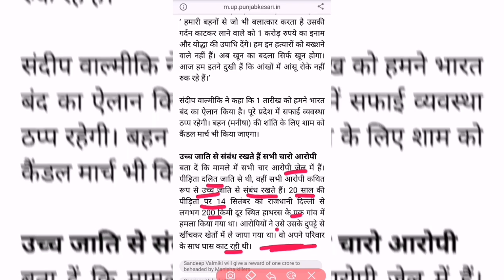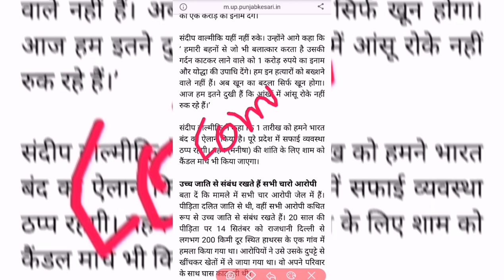Manisha Valmiki rape and murder news: मनीषा के हत्यारों का सिर काटने वाले को 1 करोड़ का इनाम, जाने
मनीषा के हत्यारों का सिर काटने वाले को एक करोड़ का इनाम देंगे: संदीप वाल्मीकि

नई दिल्ली: उत्तर प्रदेश के हाथरस की रहने वाली गैंगरेप पीड़िता की मंगलवार को दिल्ली के सफदरजंग अस्पताल में मौत हो गई। गैंगरेप के बाद दरिंदों ने न केवल लड़की की जीभ काट ली थी बल्कि हैवानियत की सारी हदें पार करते हुए उसके रीढ़ की हड्डी तक तोड़ दी। हद तो तब हो गई जब यूपी पुलिस ने पीड़िता का शव परिजनों को नहीं सौंपा और उसका देर रात अंतिम संस्कार कर दिया। पीड़िता की मौत के बाद यूपी सरकार और यूपी पुलिस के रवैये पर पर देशभर में आक्रोश है। अब इस मामले पर पूर्व मंत्री संदीप वाल्मीकि ने बड़ा बयान दिया है। उन्होंने ऐलान किया है कि मनीषा (मृतका) के हत्यारों का सिर काटने वाले को एक करोड़ का इनाम देंगे।

संदीप वाल्मीकि यहीं नहीं रुके। उन्होंने आगे कहा कि ‘ हमारी बहनों से जो भी बलात्कार करता है उसकी गर्दन काटकर लाने वाले को 1 करोड़ रुपये का इनाम और योद्धा की उपाधि देंगे। हम इन हत्यारों को बख्शने वाले नहीं हैं। अब खून का बदला सिर्फ खून होगा। आज हम इतने दुखी हैं कि आंखों में आंसू रोके नहीं रुक रहे हैं।’

संदीप वाल्मीकि ने कहा कि 1 तारीख को हमने भारत बंद का ऐलान किया है। पूरे प्रदेश में सफाई व्यवस्था ठप्प रहेगी। बहन (मनीषा) की शांति के लिए शाम को कैंडल मार्च भी किया जाएगा।

उच्च जाति से संबंध रखते हैं सभी चारो आरोपी
बता दें कि मामले में सभी चार आरोपी जेल में हैं। पीड़िता दलित जाति से थी, वहीं सभी आरोपी कथित रूप से उच्च जाति से संबंध रखते हैं। 20 साल की पीड़िता पर 14 सितंबर को राजधानी दिल्ली से लगभग 200 किमी दूर स्थित हाथरस के एक गांव में हमला किया गया था। आरोपियों ने उसे उसके दुपट्टे से खींचकर खेतों में ले जाया गया था। वो अपने परिवार के साथ घास काट रही थी।